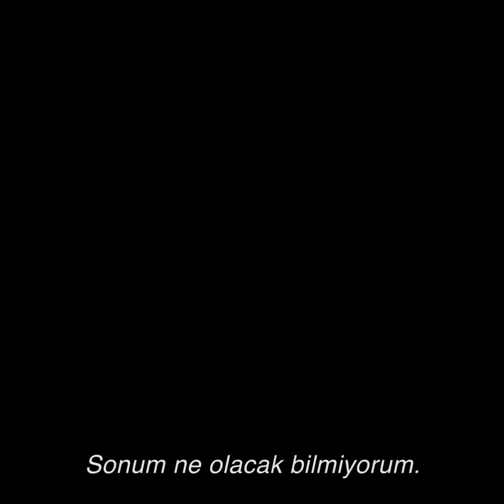OVERLORD OPERASYONU | Türkçe Altyazılı Fragman | INSTAGRAM